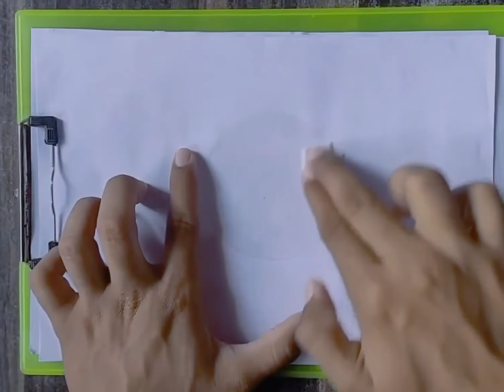Pencil shading drawing-How To SHADE SPHERE LIKE A PRO।Learn How To draw and shade sphere।shading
Pencil shading drawing - How To SHADE SPHERE LIKE A PRO।Learn How To draw and shade sphere।shading । आसानी से स्फीयर BALL कैसे बनाएं शेडिंग के साथ। । VIDEOS ❤️। । 🥰🤗🥰